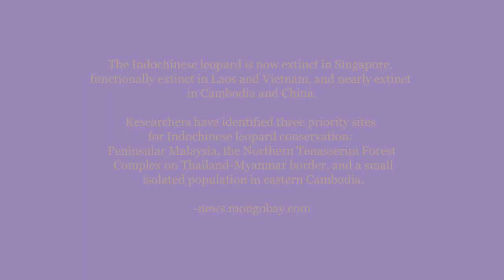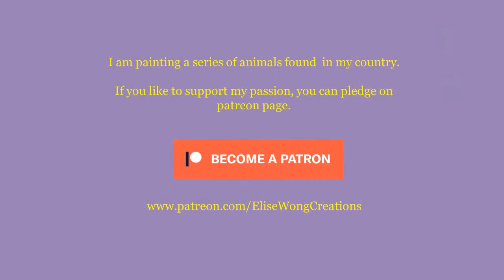Indochinese Leopard Time Lapse Painting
Hey All.. As you all know, I like to raise awareness about these wonderful creatures. They often do not get recognised and so I would like to do that through my art. Today is about the indo-chinese leoapard. Although Malaysia is a country mainly filled with forests, humans will always conflict with nature and I hope one day, we can find a way to compromise. I hope you enjoy this video

If you like what you see and you feel like leaving a tip, you may do so here and I greatly appreciate your contribution ^^

If you guys would like to be updated on what I'm doing, you can follow me on

The following materials was used for this painting

GOLDEN artist colors acrylics bought from
Scrap n Crop

Vallejo colors acrylics bought from
Wira Games

Artist Canvas bought from
Nanyang Art Supplies